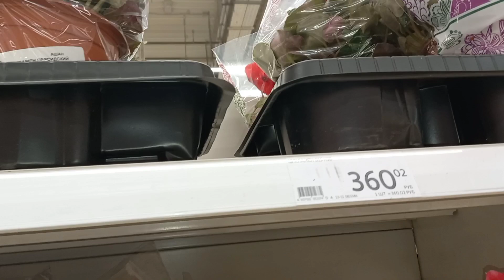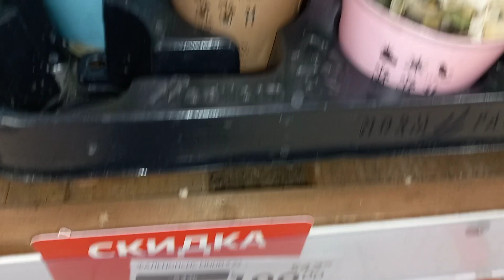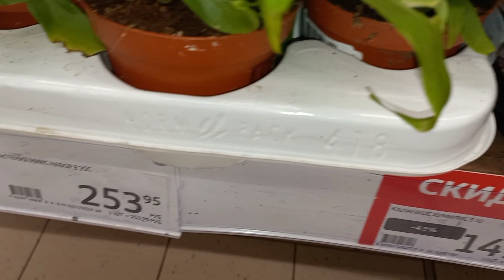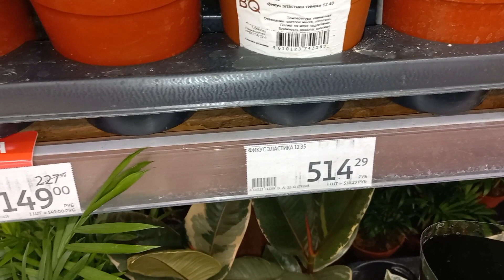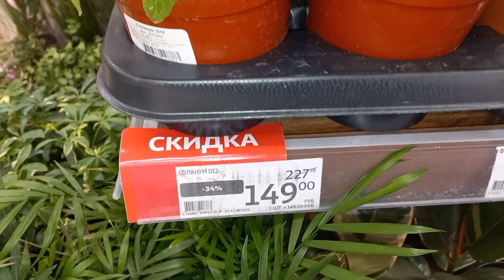1 часть🌱ОБЗОР🌸Ашан г.Липецк🌱Много уценки🌸Свежие Каланхое🌱Орхидеи🌸Розы🌱Фиалки🌸Азалии🌱Цикламены🌸Пелея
Всем привет! 😊❤🤝 Смотрите "Обзоры коллекции🌷Комнатные растения" на YouTube 🌸 Смотрите "Филодендроны🌿Комнатные растения" на YouTube 🌱 Смотрите "Сансевиерии❤Комнатные растения" на YouTube 🌸 Смотрите "Орхидеи🌸Комнатные растения" на YouTube 🌱 Смотрите "Сингониумы🌱Комнатные растения" на YouTube 🌸 Смотрите "Аглаонемы🌱Комнатные растения" на YouTube 🌱 Смотрите "Кротоны🌱Комнатные растения" на YouTube 🌸 Смотрите "Традесканции🌸Комнатные растения" на YouTube 🌱 И многое другое! Раздел "Плейлисты" на канале.